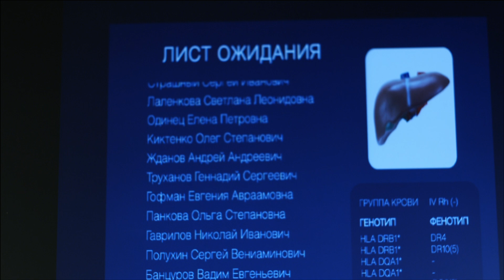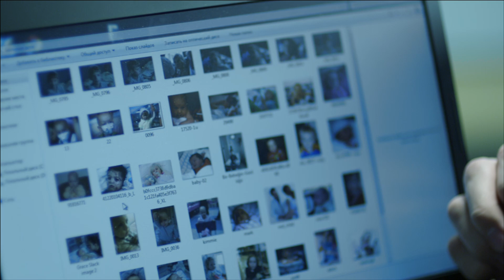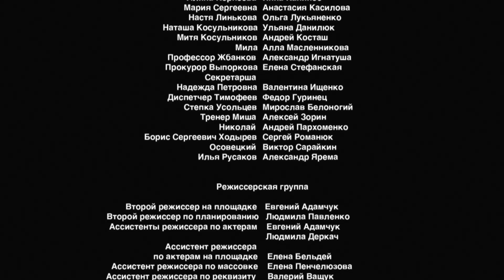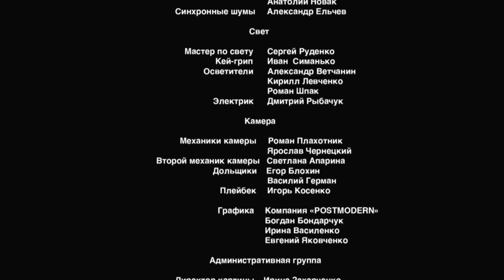Лист ожидания. Серия 6. Waiting List. Episode 6.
Жанр: драма
Тип: мини-сериал
Год: 2011
Режиссер: Андрей Черных («Баязет»)
Продюсер: Максим Уханов, Виктор Мирский
Исполнительный продюсер: Александр Москаленко («Доставить любой ценой»)
Оператор: Михаил Марков («Выход», «Притяжение», «Без особых примет»)
Автор сценария: Алла Криницына («Внимание, говорит Москва!»)
В ролях: Никита Салопин, Мария Аниканова, Дарья Волга, Даниил Спиваковский, Иван Оганесян, Федор Черных, Ирма Витковская, Леся Самаева, Игорь Савочкин, Родион Галюченко, Алексей Шемес, Ольга Филиппова, Роман Агеев.

Каждый день кто-то умирает, и каждый раз есть выбор — станет ли смерть одного человека, надеждой на жизнь для другого...

Для врачей клиники трансплантологии каждый день без преувеличений становится битвой за чью-то жизнь, а их личные волнения могут быть смертельным приговором для пациента, их отточенные движения становятся решающими и здесь нет места личным эмоциям. Бюрократия и постоянные подозрения правоохранительных органов, личные трагедии и волнения, сомнения и страхи должны остаться за дверью операционной, чтобы врачи могли спасти еще одну жизнь.

Каждая серия -- это отдельный рассказ о событиях в жизни медперсонала клиники трансплатналогии Грохольского.  Сериал поднимает очень важную социально-медицинскую  тему, но в то же время, не перегружен профессиональной информацией и рассказывает в первую очередь о непростых человеческих судьбах